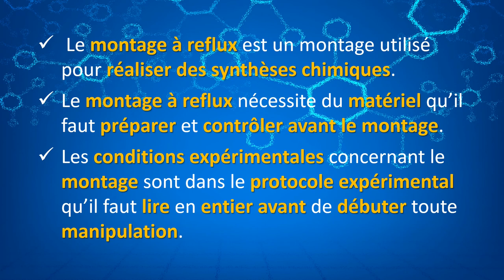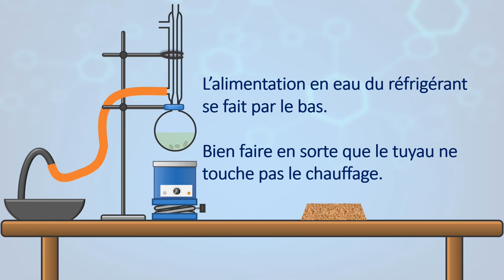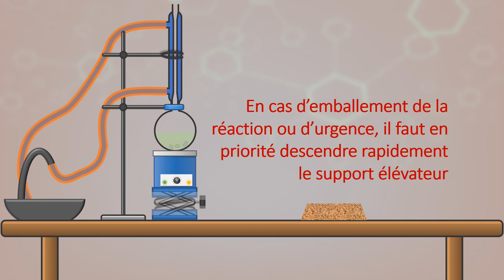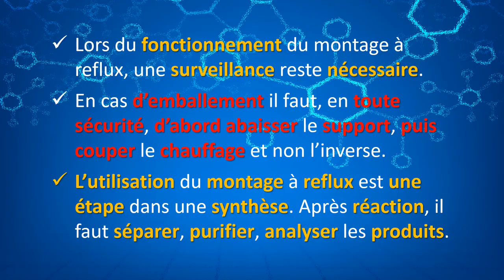[Animation Chimie] Le montage à reflux en 5 minutes chrono ! 😇⏱️👍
⚗️ En chimie, il est souvent nécessaire de chauffer un mélange pour accélérer la vitesse de la réaction.
Il faut donc chauffer mais pas n'importe comment, car il faut conserver les réactifs introduits et le solvant éventuel.

🌡️ Pour chauffer tout en conservant les quantités introduites on peut utiliser le montage à reflux (ou montage de chauffage à reflux).

Le principe est de chauffer le mélange et de refroidir les vapeurs formés par un dispositif de refroidissement : un réfrigérant.

👨‍🔬 C'est ce montage que cette animation vous propose de découvrir !
Quel matériel faut-il avoir ? 🧪
Comment faut-il le préparer ? 🤔
Quels sont les précautions ? 🥽🥼

Pour toutes ces questions pratiques, 👩‍🔬 toutes les réponses dans l'animation ...📽️

Les formes de base du matériel de chimie provient du site chemix

Pour aller plus loin sur le montage à reflux, je vous conseille une vidéo de Raphaël Blareau, professeur de chimie en classe prépa